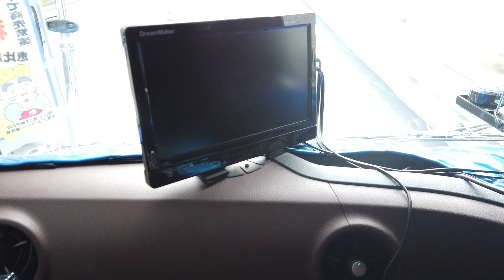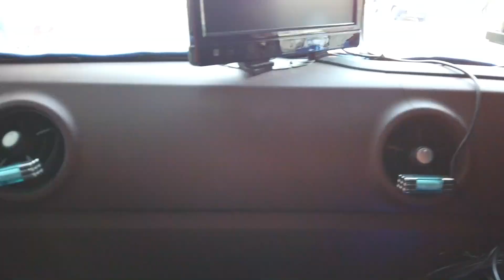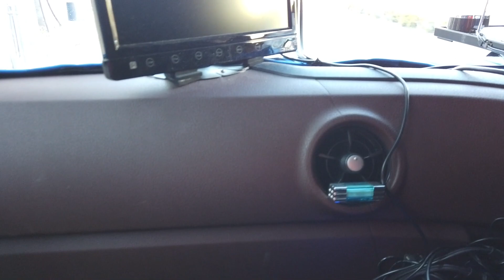JAPONYA'DA OTOSTOP ÇEKMEK! TIRDA ÇANTAMI UNUTTUM!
Herkese uzun bir aradan sonra selamlar. Mekanın sahibi geri geldi diyebilir miyiz :) Hadi diyelim.
Yaklaşık 2 aydır fırsat bulup video atamıyordum. En sonunda zaman bulup videoyu sizlerle paylaşıyorum. İki aydır Japonya'daydım ve artık Kore'ye geçecektim. Kyoto'dan Fukuoka'ya otostopla gitmeye karar verdiğimde oldukça uzun süreceğini sanmıştım. Hem çok kolay oldu hem de Japonya'da ilk defa tıra binmenin şokunu yaşadım. İkinci bir şok ise tırdaki yükümüzün 'harley davidson' oluşuydu. Sonraki yaşadığım aksilikle bir nebze keyfim kaçsada olayı tatlıya bağladık. Evet şimdi sizlere bu macera dolu günün detaylarını görmek için videoya davet ediyorum. Umarım beğeneceğiniz bir video olur.
Ben Uğur. Yerleşik hayata bir türlü geçemedim. Her şeyi bırakıp çıktım yollara. Bu kanalda yolda yaşadığım hikayeleri paylaşıyorum. Deneyimlerimi blog üzerinden de paylaşıyorum. Umarım eğleneceğiniz, bilgi alabileceğiniz kanal olur. Siz de seyahatimi merak ediyorsanız takip edebilirsiniz.

Ekipman ;
Kamera; DJI OSMO POCKET
PC ; MacBook Pro 2011
Fotoğraf; Apple İPhone 8 Plus